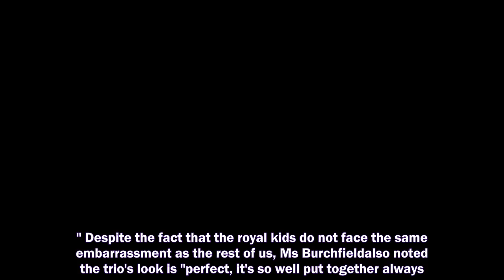PRINCE George, Princess Charlotte, and Princess Louis will not "look back in horror" at childhood pi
PRINCE George, Princess Charlotte, and Princess Louis will not "look back in horror" at childhood pictures thanks to Kate, the Duchess of Cambridge's savvy fashion choices.
Prince Harry and Meghan Markle,
Prince Harry,
Meghan Markle,